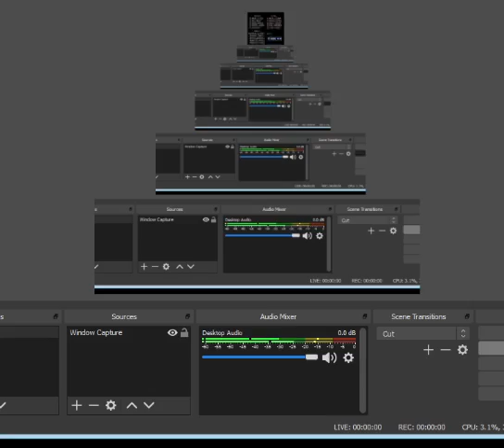F-Zero SNES Speed Run Pico Wild Goose Mute City 3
全100％のビデオゲームのチュートリアル2018 Full 100% Video Game Walkthroughs 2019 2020 F-Zero SNES Speed Run Pico Wild Goose Mute City 3